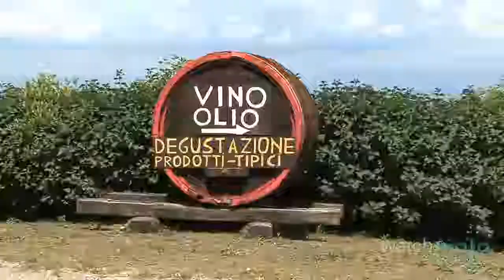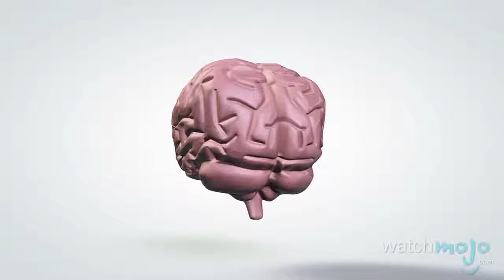Top 10 Healthiest Foods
It is consuming a variety of foods that give all essential nutrients for our body.